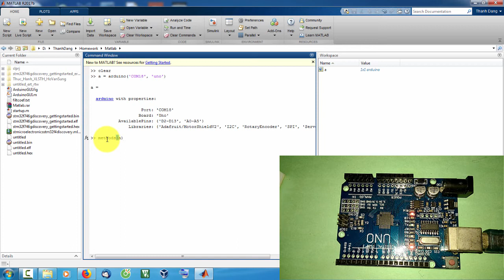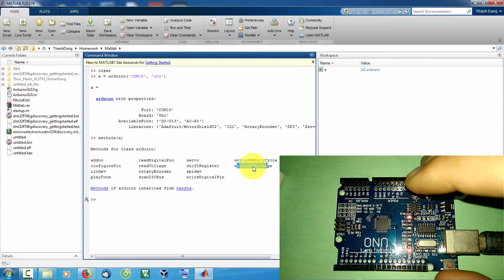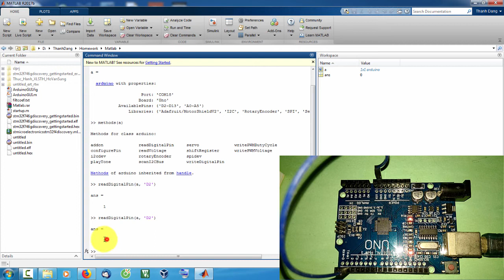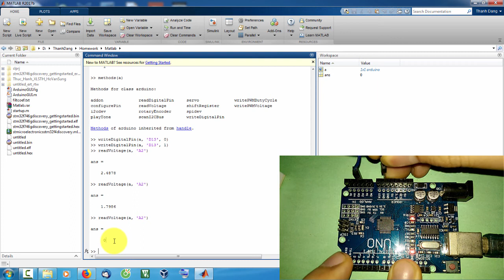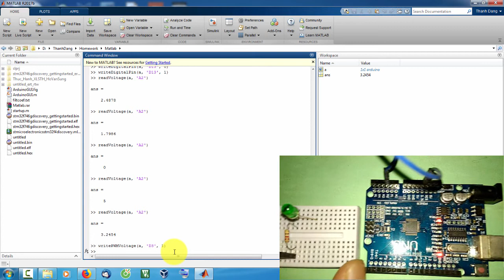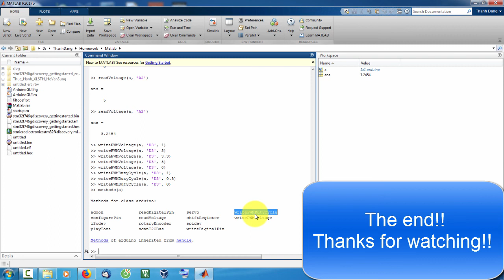Matlab & Arduino - #02: Điều khiển board Arduino từ phần mềm Matlab